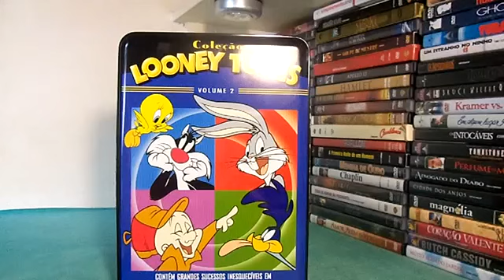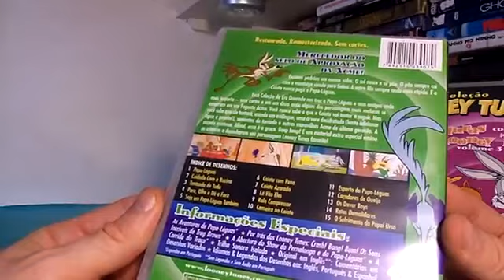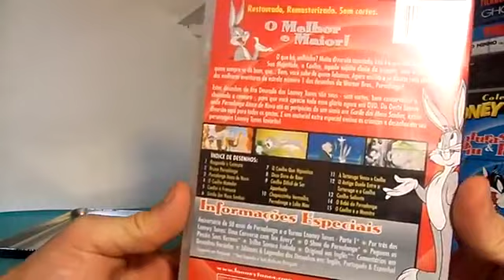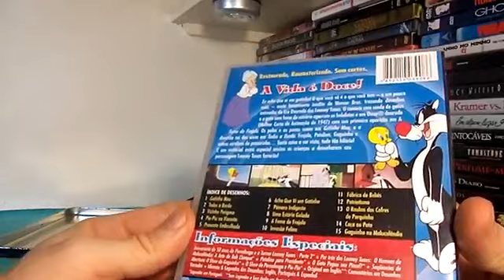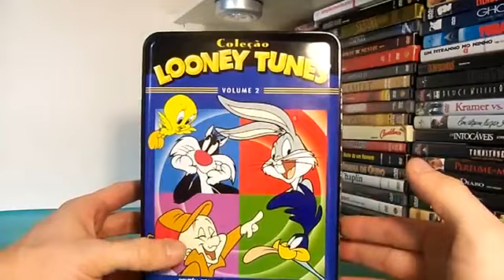DVD Coleção Lonney Tunes Volume 2